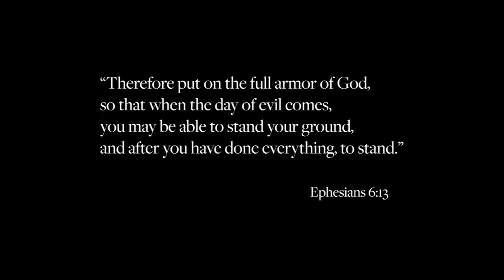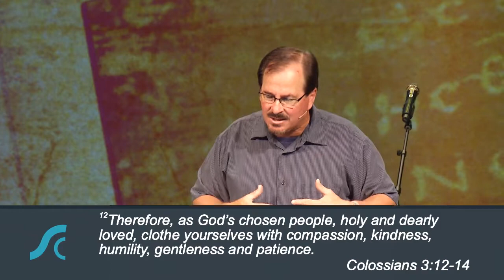Ultimate Truth in a Relativistic World Week 4 Training that Prepares You for Life’s Battles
Ultimate Truth in a Relativistic World  Week 4
Training that Prepares You for Life’s Battles